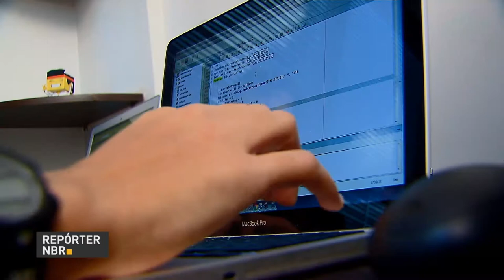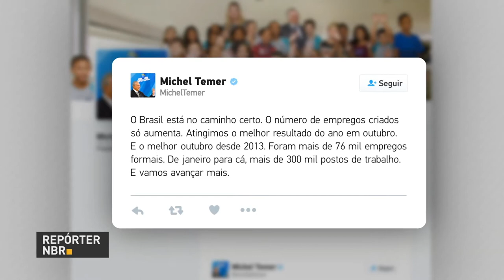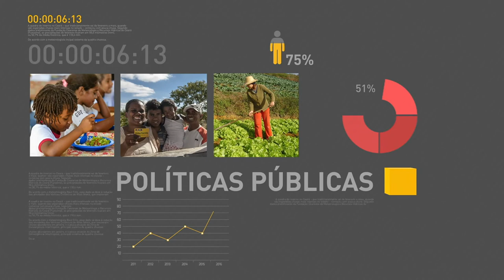BOLETIM REPÓRTER NBR 9h - 21 de novembro de 2017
REPÓRTER NBR 9h - 21.11.17: confira a agenda do presidente Michel Temer nesta terça-feira (21). Veja também: Brasil atinge melhor resultado em três anos e geração de emprego.